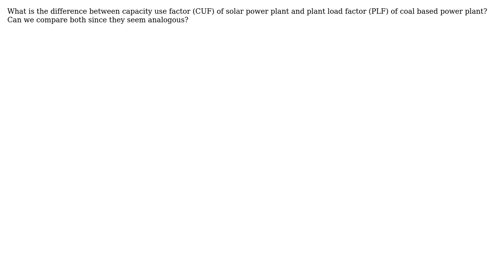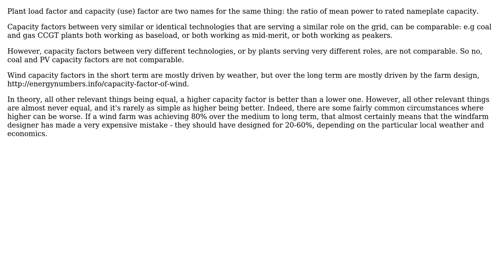Engineering: CUF v/s PLF of power plants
With thanks & praise to God, and with thanks to the many people who have made this project possible! | Content (except music & images) licensed under CC BY-SA | Music | Images & others | With thanks to user user473180 user 410 gone and the Stack Exchange Network Trademarks are property of their respective owners. You are responsible for your own actions.